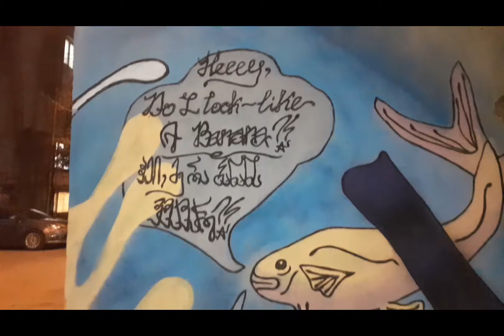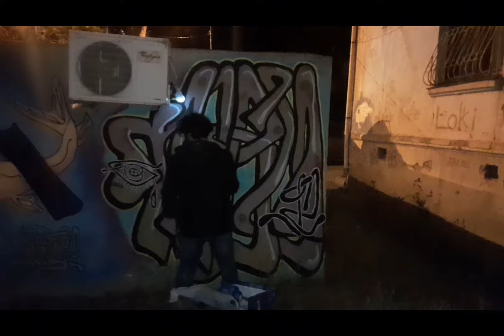TABU92 — Street Art in Tbilisi For Tea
- my art blog and street art collection

TABU92 — Street Art in Tbilisi For Tea / ტაბუს ქუჩაში ნახატი, თავისი მესიჯებით ვაჟა ფშაველას ქუჩაზე, თბილისში. დაიხატა თეასთვის.